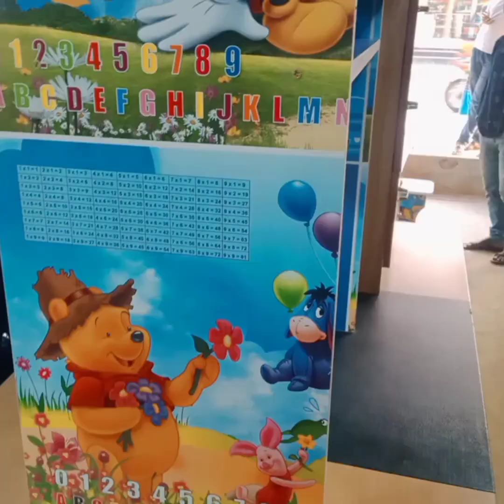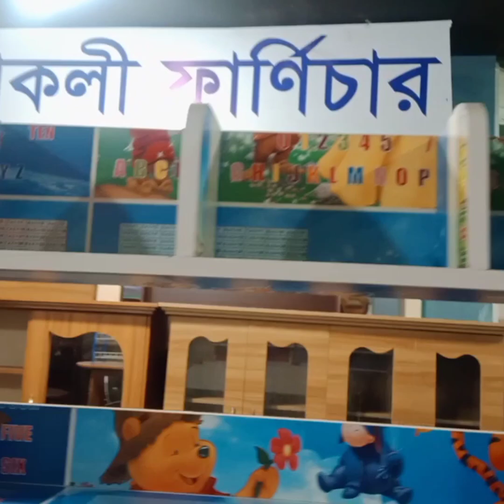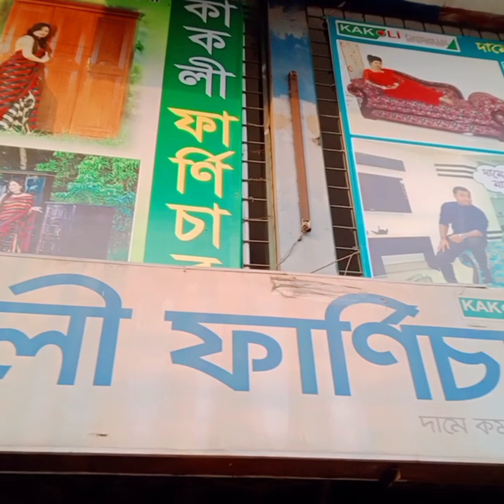দামে কম মানে ভালো কাকলি ফার্নিচার।। Kakoli Furniture Showroom Collection in Bangladesh ।